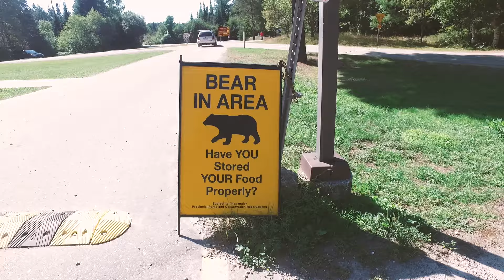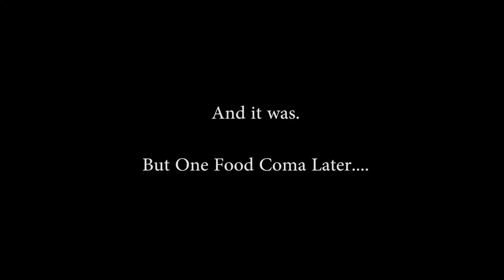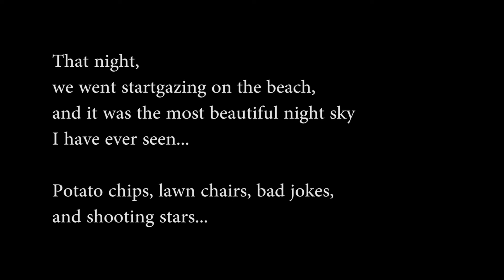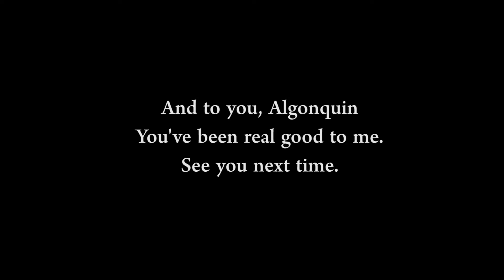Algonquin Weekend Camping (w. Drone Footages)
Spent the Labour Day weekend at the Algonquin Provincial Park with some amazing friends and thought I'd make a video to remember my first camping trip in close to a decade... Biggest shout out to Easton, Helen, Kourosh, and Vic for making this trip so amazing, and I look forward to our future adventures together!✌

Fudge by Gillicuddy
The Everlasting Itch for Things Remote by Gillicuddy
Cabin by Jon Luc Hefferman
Summer Days by Kai Engel
Nothing Lasts Forever by Kai Engel
By Grace by Podington Bear